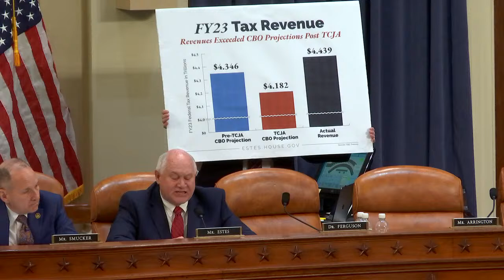Hearing on Expanding on the Success of the 2017 Tax Relief to Help Hardworking Americans